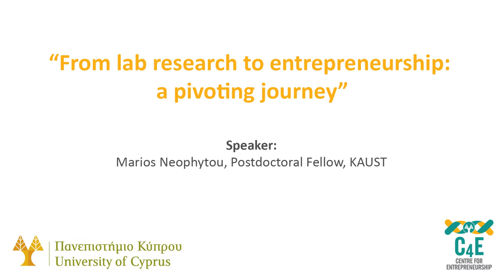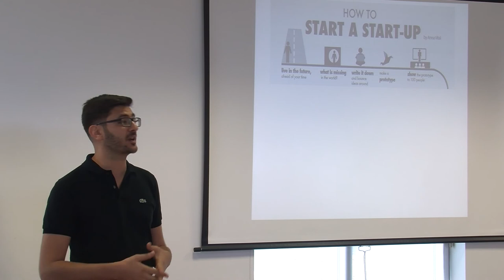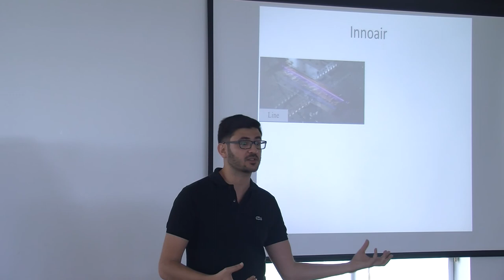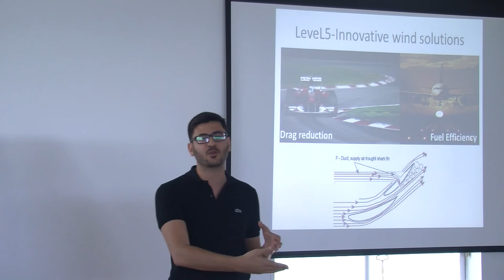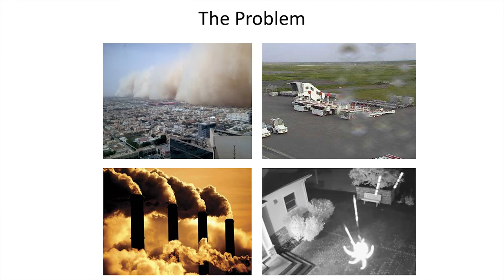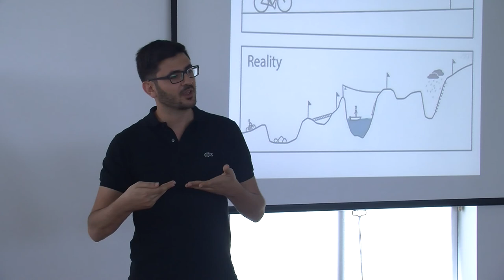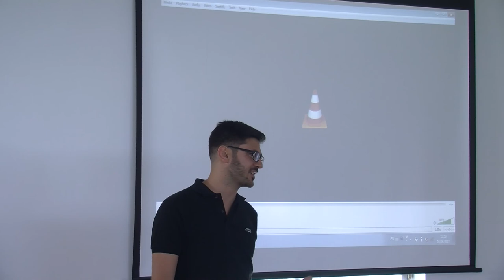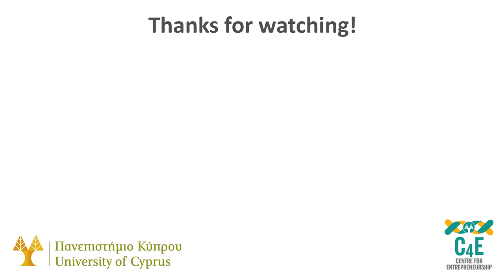From lab research to entrepreneurship: a pivoting journey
by Marios Neophytou, Postdoctoral Fellow in King Abdullah University of Science and Technology (KAUST) Solar Center.

00:16 : Welcoming Notes by Prof. Marios D. Dikaiakos, C4E Director
01:23 : From lab research to entrepreneurship: a pivoting journey
15:09 : Discussion and Q&A